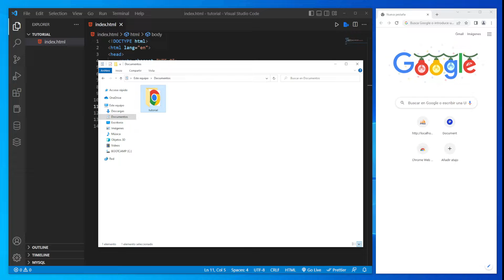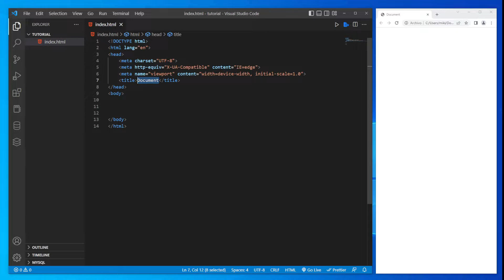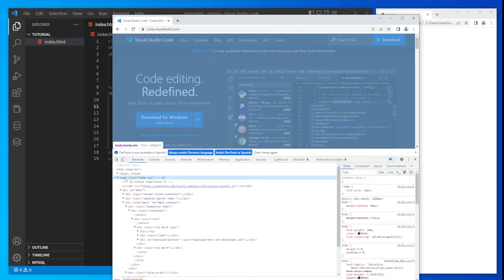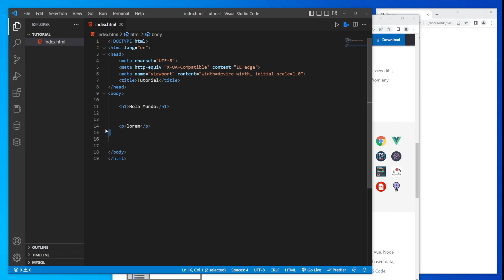QUE es la ETIQUETA html BODY 🚀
En este tutorial aprenderemos que es la etiqueta html body